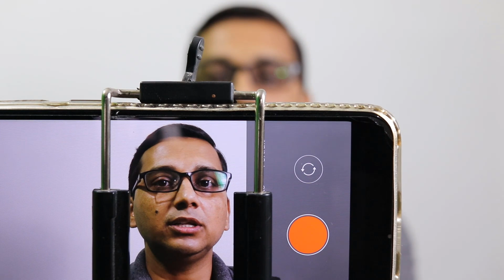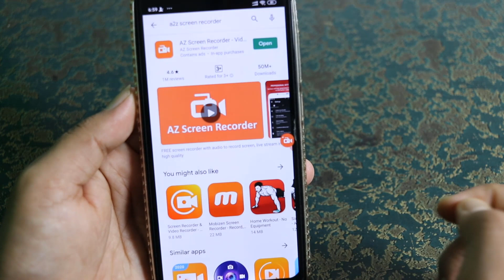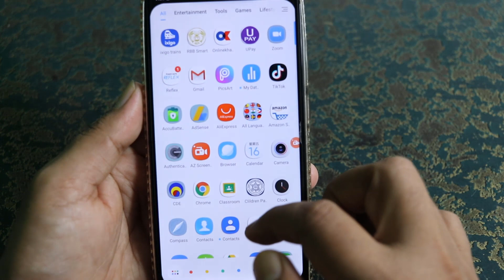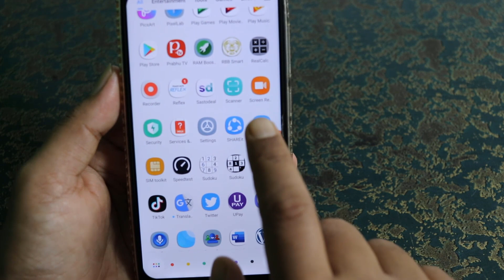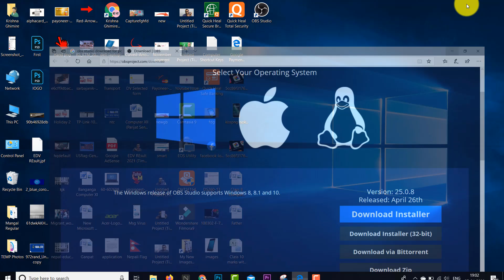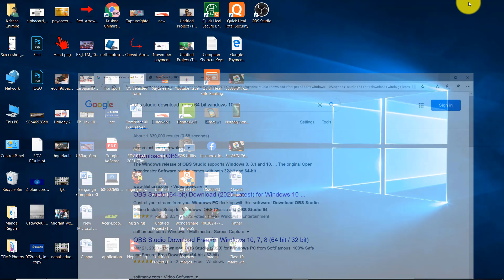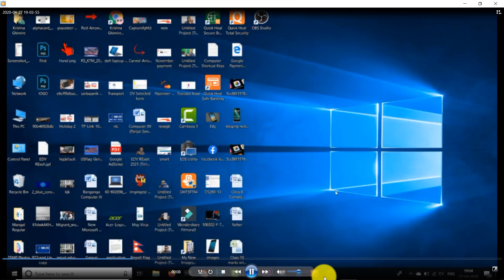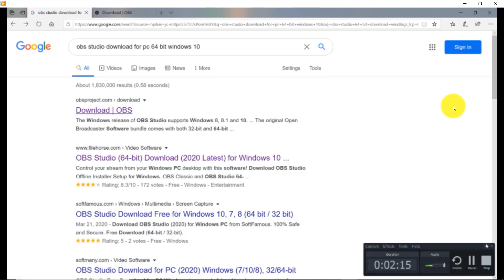How To Record Mobile/Laptop Screen & Video For YouTube? नया YouTuber ले जान्नैपर्ने 3 कुरा | KG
How To Record Mobile/Laptop Screen & Video For YouTube | नया YouTuber ले जान्नैपर्ने 3 कुरा |

Friends yo video ma maile janakari diyeko xu ki kasari hamile YouTube ka Video lai record garna sakincha yo video ma maile mobile screen, laptop screen ra hamro video record garne tarika sikayeko xu video herera sikne pryas garnuhola.

Like Button
Share Button